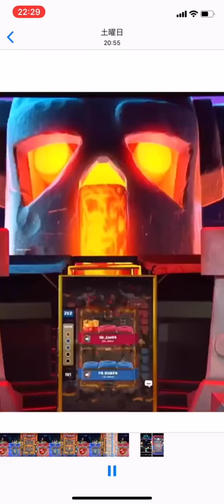【クラロワ】ディガーの位置を完璧に当てる。世界のスーパープレイ